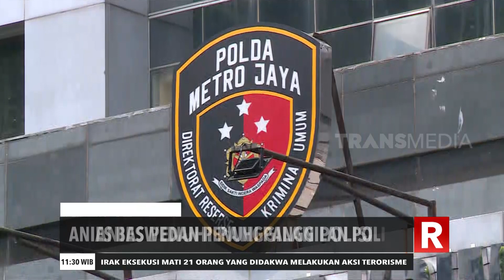Anies Baswedan Penuhi Panggilan Polisi | REDAKSI SIANG (17/11/20)